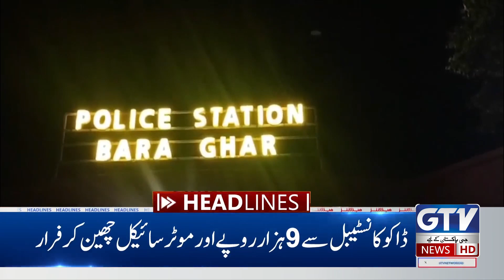Shehbaz Govt Ready to 5 Year Plan | Budget 2024-25 | 6 AM News Headlines | GTV News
Shehbaz Govt Ready to 5 Year Plan | Budget 2024-25 | 6 AM News Headlines | GTV News | Budget 2024 | Imposes Taxes | Inflation Increased | Preparations are underway to impose additional taxes amounting to 2 trillion rupees in the budget.

بجٹ میں 2 ہزار ارب روپے کے اضافی ٹیکس لگانے کی تیاری